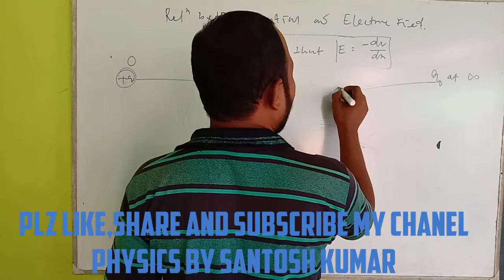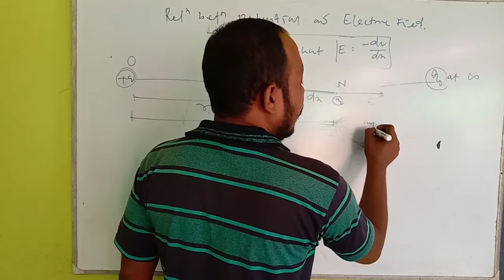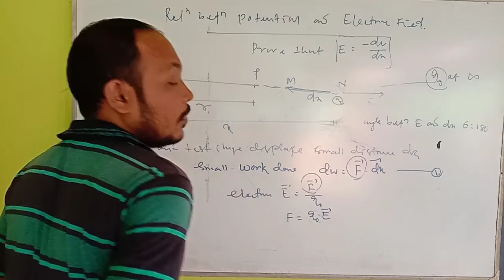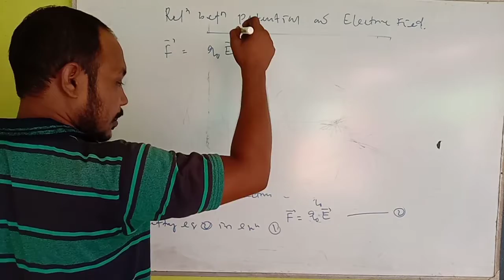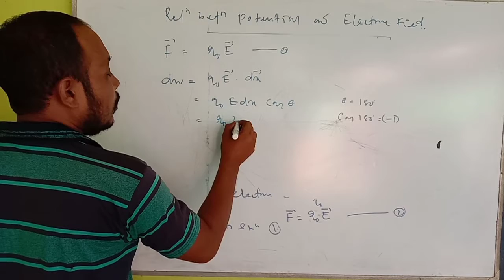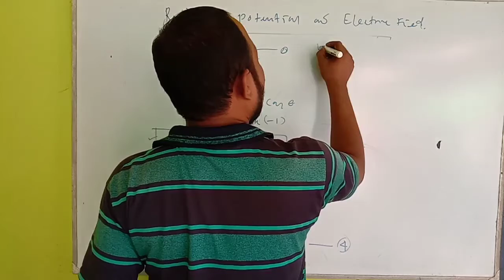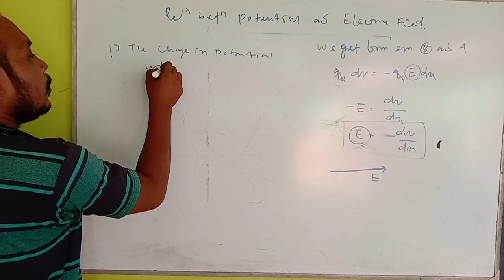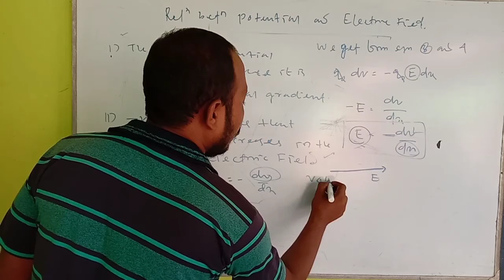Relation between field and potential (Electrostatic chapter-2, potential,class-f)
Physics by Santosh Kumar